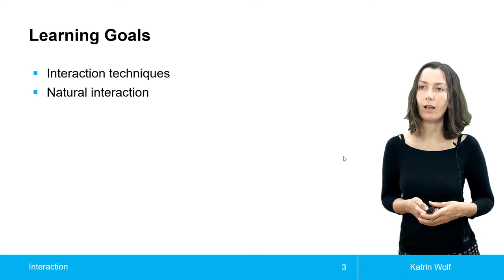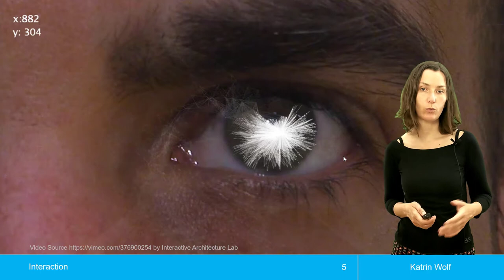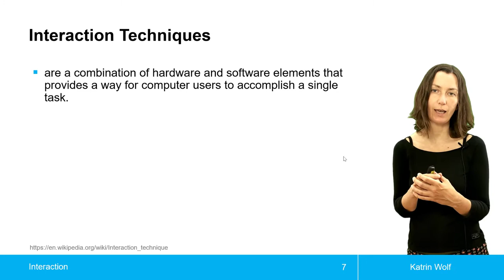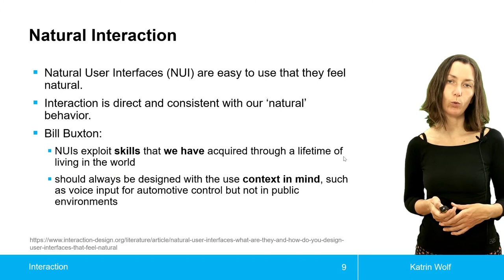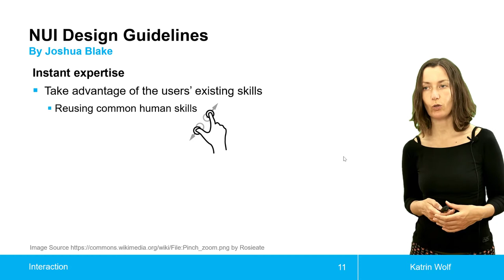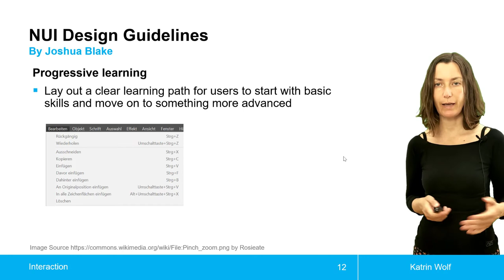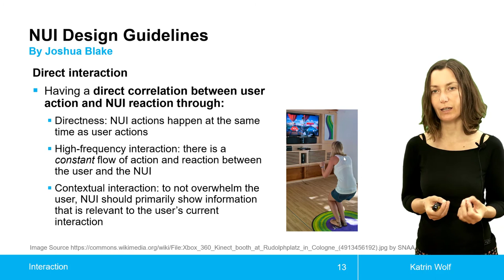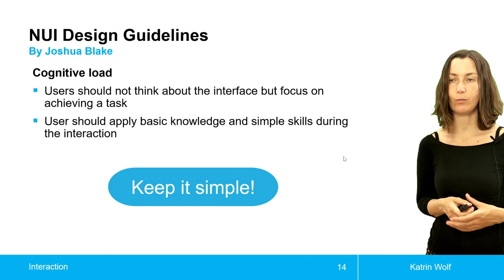Interaction Design / Interaktionsdesign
Interaktionstechniken, Natürliche Interfaces (NUI)